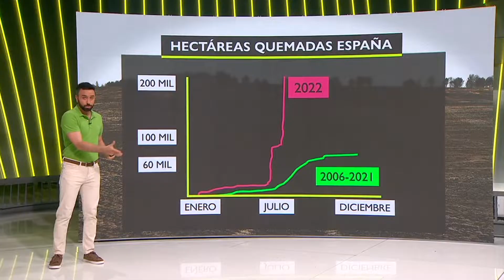Videobook Rafa Rodrigo (Periodista Tv)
Videbook del presentador de televisión y reportero Rafa Rodrigo, con los mejores momentos de TeleMadrid, Canal Sur o Mediaset España.